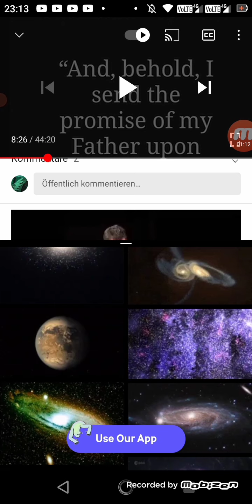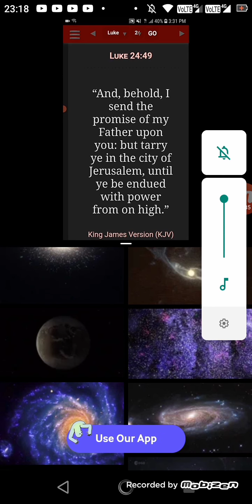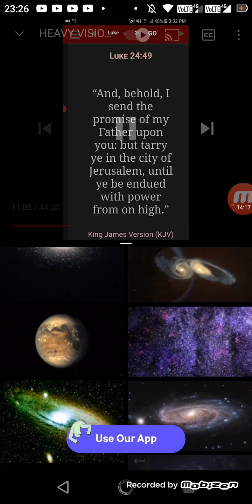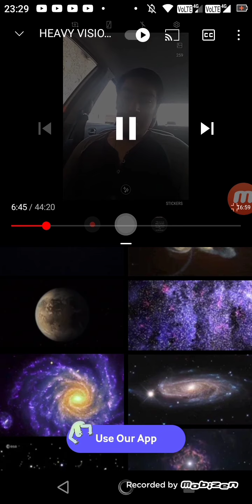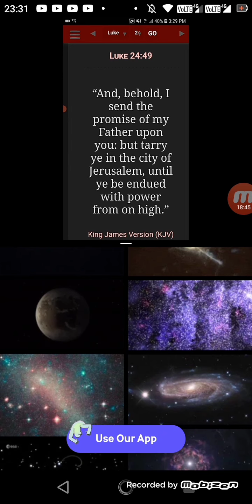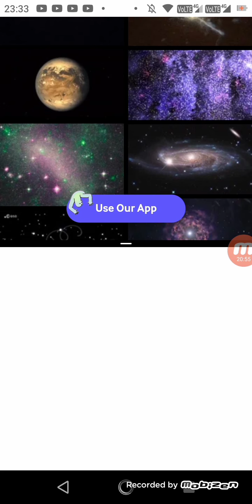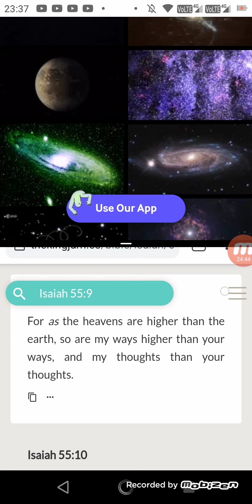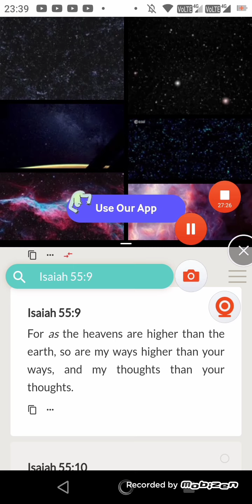Brother had the same 🧠👁️VISION like me… DBZ like auras.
My vision that I tell you about in the video is still from my old channel. This video is from 2020, where I picked up the dream again(not the original) to have it on my new channel, and even that was 3 years ago (as of 2023). So I assume that the original video, which I uploaded a maximum of 2 days after I had the vision, appeared on Youtube around 2019, or early 2019. Since then, however, I have had other very interesting dreams, such as this one
All this was the time when I got to know GMS(Greatmillstone), specifically the camp in Germany.
The reason why I can't be seen in the GMS Germany camp is that I live too far away from the brothers at the moment (who preach in Frankfurt). If you live near me we could team up for a camp, I live in Germany but towards Switzerland. I actually lived in Frankfurt for a whole year, just because of the brothers, and was behind the camera with the brothers at the camp every week, and now I know the brothers very well.